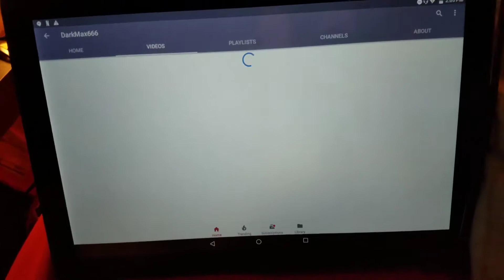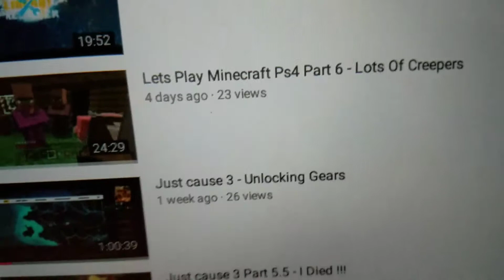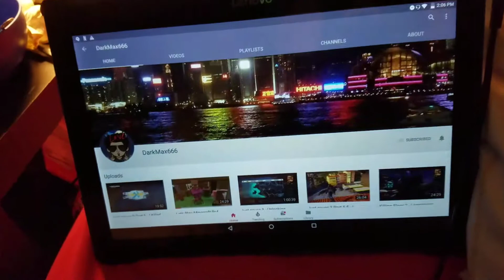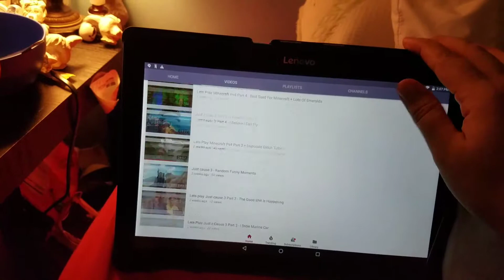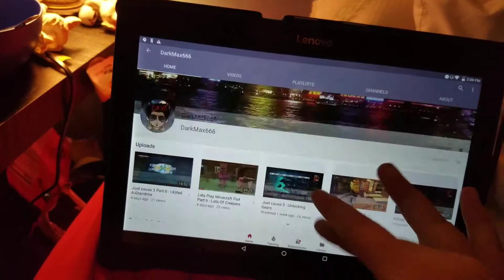Sub to darkmax666